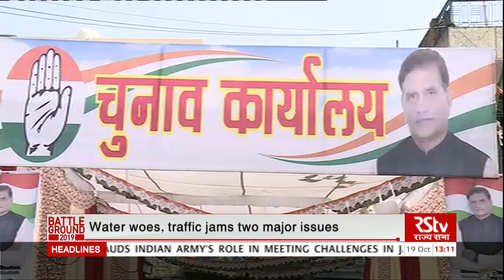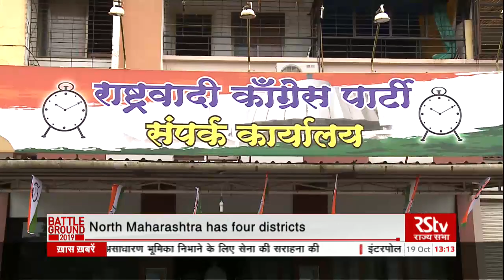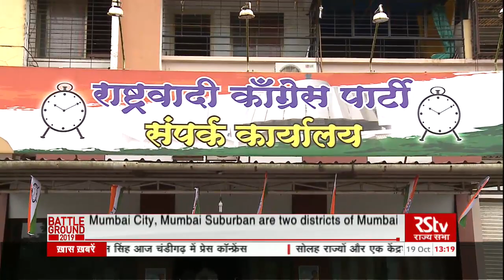Assembly Election News (English - 1 pm) | October 19, 2019